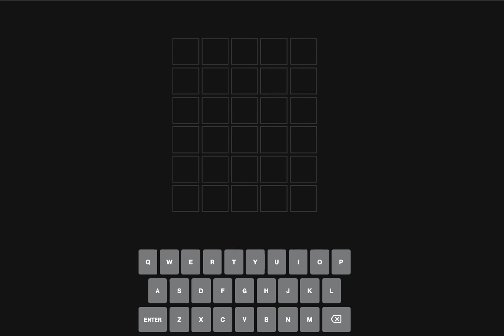Today's New York Times NYT Wordle #315 30 April 2022 solved answer